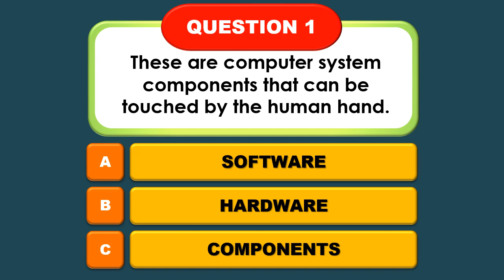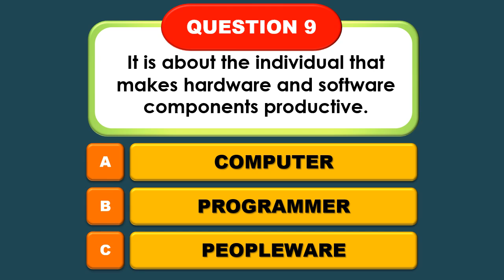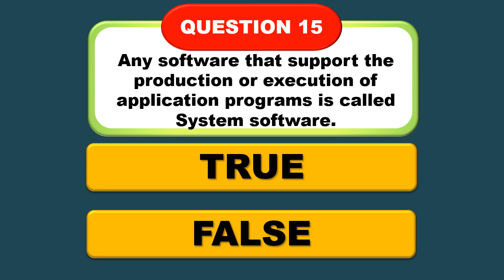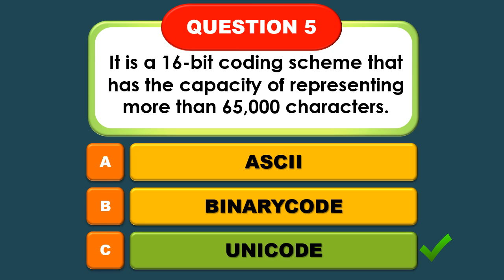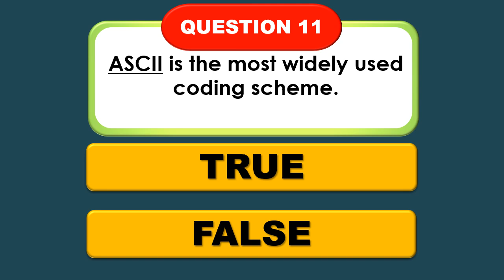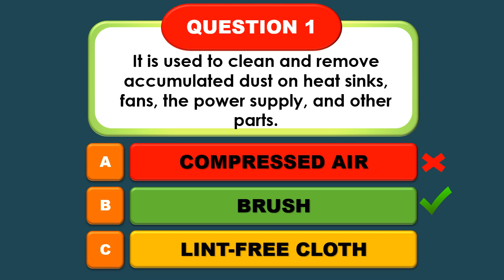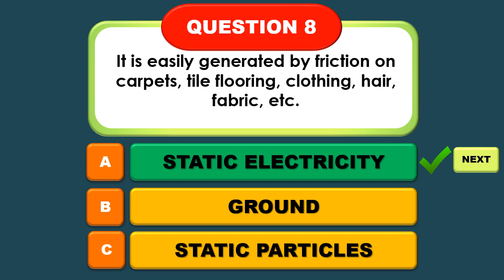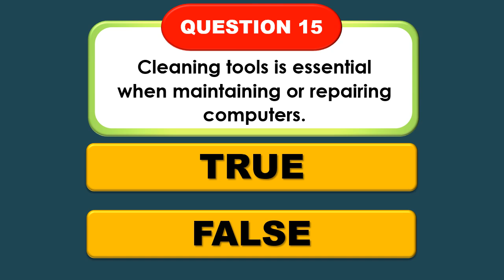COMPUTER SYSTEM SERVICING REVIEWER